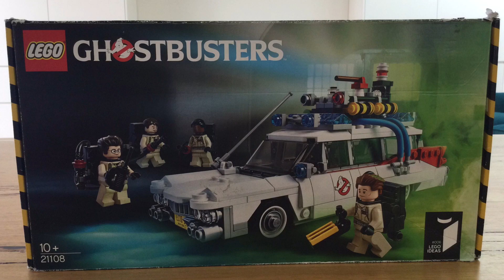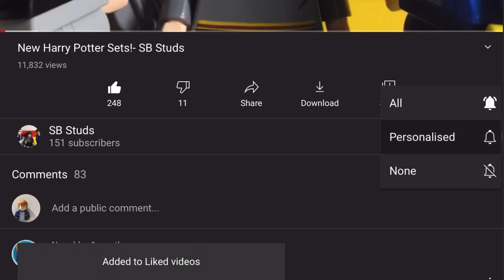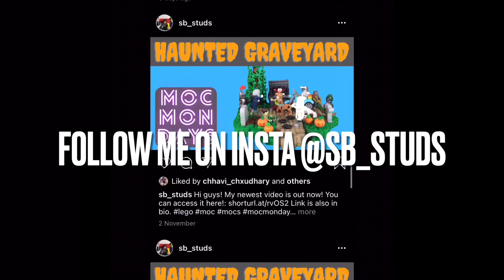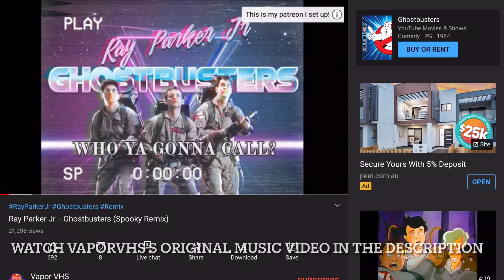LEGO Ghostbusters MOC! - MOC Mondays - MOC Competition - SB Studs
For this week’s MOC Monday (in celebration of Crystal Bricks and my MOC competition) I’ve built a LEGO Ghostbusters MOC! Hope you guys enjoy!

Check out VAPORVHS’S original music video!: shorturl.at/cBKOR